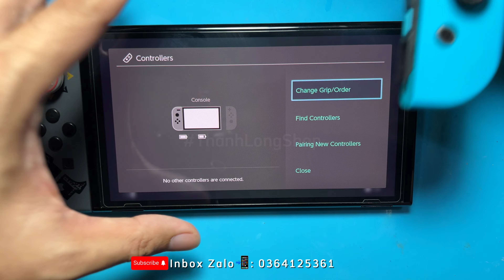Bung Nút R Joycon, Tróc Đường Mạch Trên Mainboard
💬Tư Vấn Inbox Zalo📲: 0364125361

✨Tình Trạng: Joycon Nhấn Nút R Không Nhận, Không Phản Hồi.
✨Kiểm Tra: Tháo Joycon Phải Ra Kiểm Tra, Nút R Trên Mainboard Bị Bung Và Đứt Đường Mạch.
✨Hướng Sửa Chữa: Thay Nút R Mới, Đi Lại Đường Mạch.
THANH LONG SHOP
Mang sự sống mới cho máy Game
Chuyên Sửa PS5 Dualsense, Nintendo Switch, sửa Joycon, sửa Switch Lite, sửa Pro Controller, ...

*GIỜ LÀM VIỆC(9h-17h): Thứ 2 - Thứ 6
📪 14 Đinh Tiên Hoàng, Phường Bến Nghé, Quận 1, Tp Hồ Chí Minh
*NGOÀI GIỜ(24/7): Thứ 7, Chủ nhật.
📪 Số 66, Đường 1, Phường Bình An, Quận 2, Tp Hồ Chí Minh